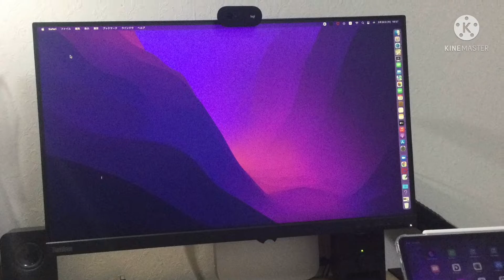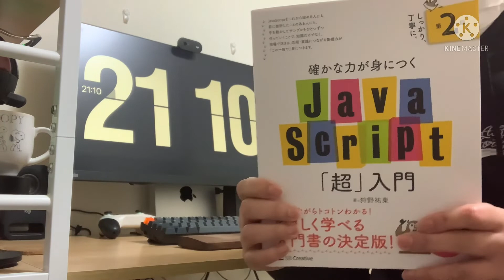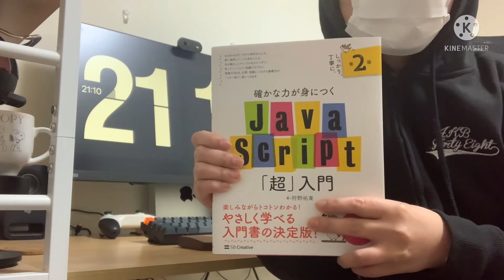ゆっちの「うつ病にだってやりたいことあるもん」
ゆっちが 今やっていることや、直近でやったこと、またこれからやりたいことを述べてみました。